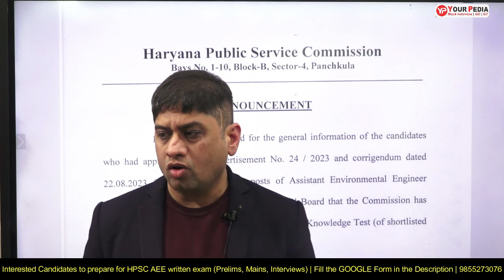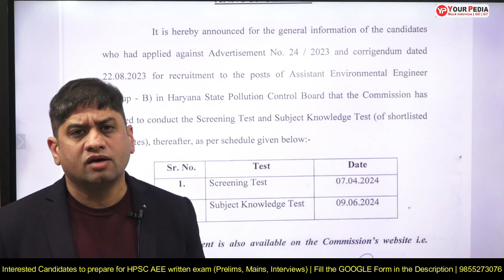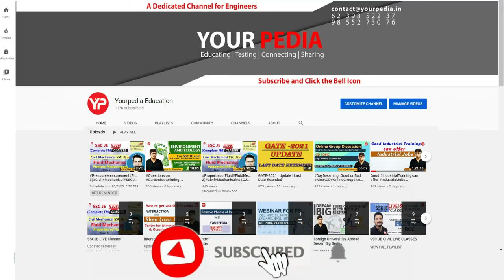HPSC Assistant Environment Engg. | Important Dates Announced | Start preparation with YourPedia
HPSC Assistant Environment Engg. |  Important Dates Announced | Start preparation YourPedia | Haryana State Pollution Control Board | All India eligible HPSC AEE Written exam preparation module launched | Civil, Chemical, Environment | All India can apply for HPSC AEE Recruitment 2023 | HPSC AEE Environment Chemical, Civil eligible | written exam preparation with YourPedia

Interested candidates for HPSC AEE written Exam preparation fill Google form